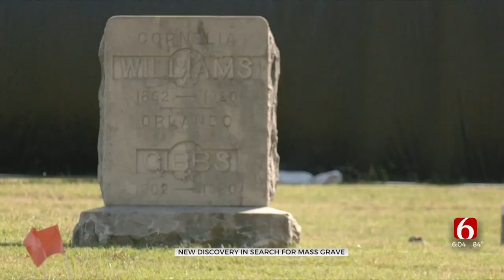4th Grave Exhumed At Oaklawn Cemetery In Search For 1921 Tulsa Race Massacre Victims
The team has parts of three rows dug out, running North and South, with 50 grave shafts discovered, and some now uncovered, underneath a row of tents along 11th Street. The search is underway in the Southwest corner of the cemetery, where black paupers were buried.